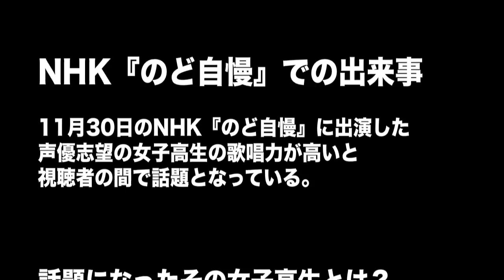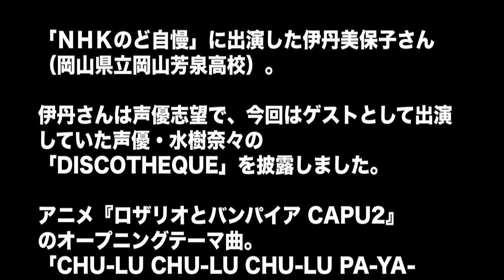NHK『のど自慢』で優勝した声優志望の女子高生が可愛いくて、歌ウマで話題！！【伊丹美保子】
NHK『のど自慢』で優勝した声優志望の女子高生が可愛いくて、歌ウマで話題！！

11月30日のNHK『のど自慢』に出演した声優志望の女子高生（伊丹美保子さん）の歌唱力が高いと視聴者の間で話題となっています。

ＮＨＫのど自慢｜ＮＨＫ 総合テレビ・ラジオ第１

‪ＮＨＫのど自慢　岡山県備前市　水樹奈々さんのような歌える声優を目指す高校１年・伊丹美保子さん‬

『変な人たちサンキュー』道重さゆみ　モーニング娘。を卒業し無期限活動休止